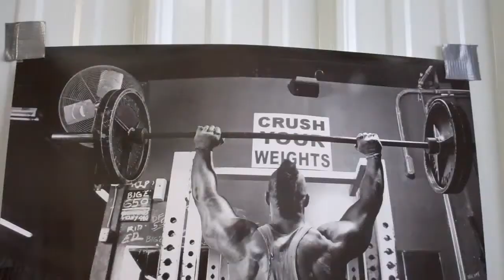Marshall Freakshow Johnson: NOTLD Prep Back night #2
southside bully